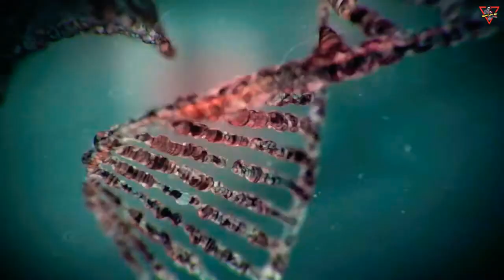Resident Evil 3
The authors of the remake of Resident Evil 3 from Capcom published a video with a summary of the plot of the previous parts of the series. The video contains spoilers for Resident Evil 0, Resident Evil, and Resident Evil 2. The video tells about the raccoon city metropolis, where the umbrella pharmaceutical Corporation is located. It all started with a series of strange murders with signs of cannibalism on the outskirts of the city. To investigate, the police Department sends a squad of elite special forces S. T. A. R. S., but their helicopter crashes. The team members survive the emergency landing, but discover a military police vehicle whose passengers were brutally killed. The Bravo squad goes in search of the only suspect — a prisoner and former marine. Due to the lack of communication with the Bravo squad, a second squad, alpha, is sent to the scene of the helicopter crash. Its members are attacked by mutated dogs, from which they hide in a nearby mansion. There they discover the living dead, and later find out that the zombies have become a byproduct of biological weapons developed by the Umbrella Corporation. As a result, Jill Valentine, Chris Redfield, and the surviving members of S. T. A. R. S. promise to expose Umbrella's dark secrets together. Two months later, a biological weapons leak occurs at a research lab near raccoon city. Police officer Leon Kennedy is sent to the city for the first day of service, along with Claire Redfield, who is searching for her missing brother Chris. Together, they discover the streets of metropolis, which are filled with the living dead. However, a day before their arrival, Jill Valentine, the main character of the Resident Evil 3 remake, who continues her investigation, meets Nemesis, a new type of umbrella biological weapon. Its goal is to destroy all remaining members of S. T. A. R. S. the remake of Resident Evil 3 will be released on April 3 on PS4, Xbox One and PC (Steam), and on March 19, Capcom will release a demo of the game.